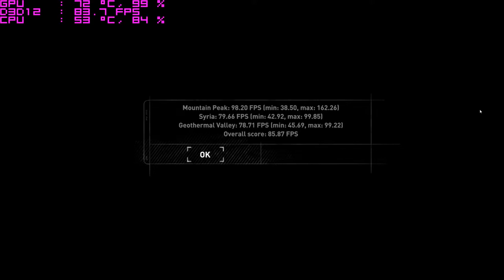Rise of the Tomb Raider GTX 1080,i5 4460 benchmark maxed.1440P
in really +2 fps